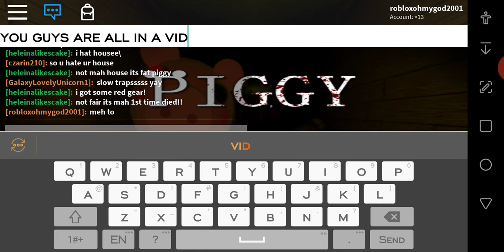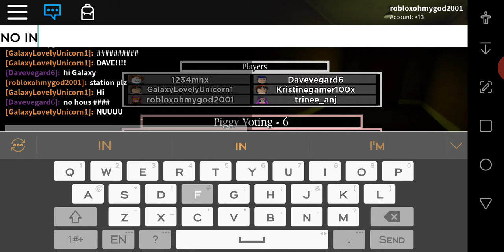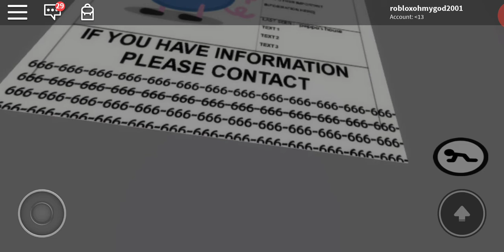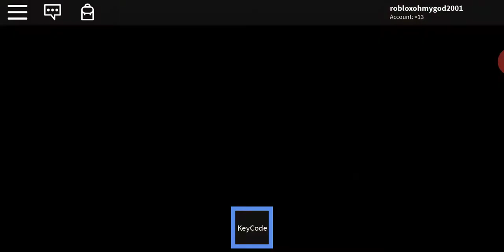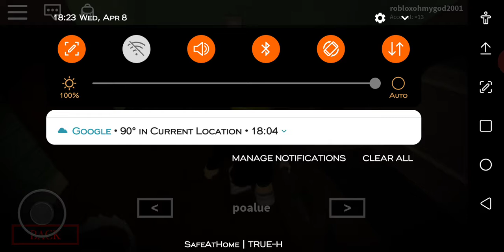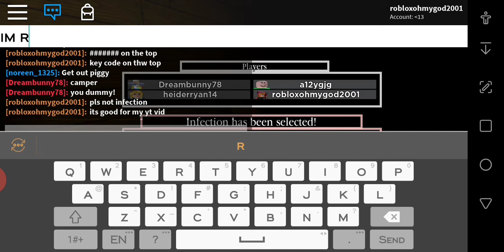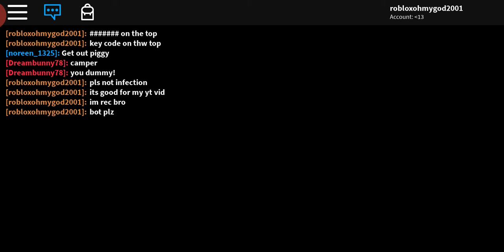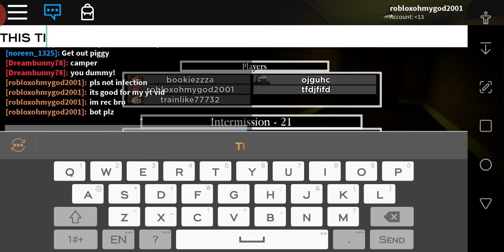PIGGY - ESCAPING FROM A PIG!🐖🐖 - roblox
Yes, yes, im late. But you know what? This vid i escaped a pig for survival that dosent make any sense scientificly! Right.

Warning!

The video includes loud voices and screaming.